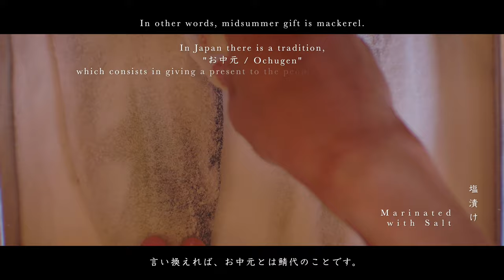鮨ができるまで「鯖」 Sushi Prep by chef “Mackerel” #20 / Eng-sub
「兵庫県淡路産 鯖」
京都さえ㐂では、握り鮨としてではなく、燻製松前鮨として主に二月に提供しております。

上身、中骨、下身の三つに分けて、上身、下身を「サク」とします。魚をおろす前に、内臓を出して洗い、頭や尾を落とす「水洗い」という作業を済ませます。三枚おろしは魚の最も基本的なおろし方で、出刃包丁を使います。
魚体は紡錘形で背面は緑青色の地に黒い波状の紋(＝鯖紋)があり、腹部は銀白色で斑紋はありません。体長は40〜45cmになり、体重も１kgに達します。秋の代表的な大衆魚です。「真鯖」は、主に日本本土周辺域に限定され、日本沿岸を産卵のため回遊します。
初秋から晩秋にかけて旨さの最盛期となっていく真鯖は、秋鯖(あきさば)と呼ばれています。鮮度落ちが早く、身割れしやすいため、鯖は必ず塩と酢とで締めて使われます。晩春から夏にかけて産卵した鯖は、秋までに体力を取り戻し、九月下旬頃から脂がのり、冬に向かって旬を迎えるので、脂ののった秋口のものを特に「秋鯖」と呼んで賞味します。
旬真っ盛りの脂の乗った鯖の身肉は、口の中で簡単に崩れて、濃い旨みと共にとろけていきます。小鰭(こはだ)と共に、舎利(しゃり)との相性が抜群に良く、江戸前鮨を代表する人気の高い魚のひとつとなっています。
今日お中元と称して進物をする起源となったのが「鯖」と言われています。江戸時代に七夕祭の宵宮、七月六日に御三家をはじめ、諸大名から七日七夕の祝いとして将軍家に鯖を(刺鯖にして)献上したものでありました。後に、本物の鯖ではなく「鯖代」として金銀を献上することになりました。言い換えれば、お中元とは鯖代のことです。
また、鯖は「鯖の生き腐れ」と言われるほど鮮度落ちが早く、生食されることはほとんどありませんでした。
塩と酢で締め、その具合が味を左右しました。
しかし、近年の流通技術の進歩により生でも食べられるようになってきました。

It is divided into three parts, upper body, middle bone, and the upper body and lower body are called 'saku'. Before filleting the fish, the internal organs are taken out, it is washed, then the head and tail are removed. Sanmaioroshi is the most common way of filleting the fish, and a Deba knife is used.
The body is spindle-shaped, the back is greenish blue with black wavy marks (the distinctive "mackerel marks"), and the abdomen is silvery white with no markings. It grows to 40-45 cm in length and weighs up to 1 kg. It is a representative fish of the autumn season.
Chub mackerel (masaba / Scomber japnocus) are know as autumn mackerel, autumn being when the fish are at their tastiest. Because mackerel go off quickly and disintegrate easily, they are always lightly cured with salt and vinegar before use. The oily flesh of prime mackerel dissolves in the mouth with a rich, oleaginous sensation.
Mackerel like gizzard shad, makes a sublime match for vinegared rice and ranks among the most poplar fish in edo-mae sushi.
It is said that mackerel is the origin of present-day midsummer gifts. During the Edo period, mackerel was given to the shogun family on the eve of the Tanabata festival, on the 6th of July, from "Gosanke" (the three most important Daimyou families), for the celebration of Tanabata on the 7th. Later, instead of the real mackerel, it was decided to present gold and silver as "sabadai". In other words, midsummer gift is mackerel. (In Japan there is a tradition, "oChugen", which consists in giving a present to the people who looked after you.)
In addition, mackerel loses its freshness so quickly that it is said that mackerel rots alive, thus was never eaten raw. Marinated with salt and vinegar, the balance of the taste is decided. However recently, thanks to the progress of technology, it has become possible to eat it raw.

00:00 opening
00:26 fillet a fish into three pieces
02:34 marinated with salt
03:24 washing
03:59 kelp tightening
04:28 shaping sushi
04:58 ending

welcome to “Sushi Saeki Kyoto channel”
ご予約と詳細については、下記のウェブサイト"OMAKASE"にてご確認下さい。
OMAKASE is a reservation management service exclusive to the top fine dining restaurants in Japan.

”京都の予約困難店の鮨職人による本格的な鮨の仕込み動画”

ご意見、ご感想、問い合わせ等はメールにて受け付けております↓